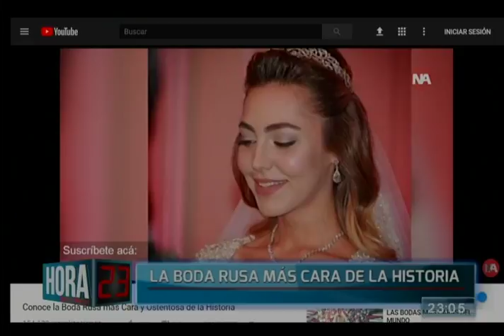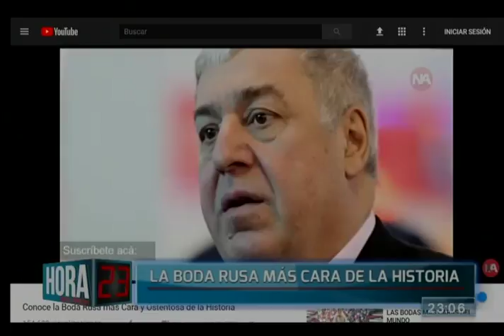Diversión que cambia con el tiempo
A medida que va pasando el tiempo las fiestas van cambiando de muchas maneras, no sólo en la forma en que se llevan a cabo sino que en las temáticas. Por esto último, dedicaremos el primer espacio de nuestro programa a analizar la evolución de estas formas de festejo.